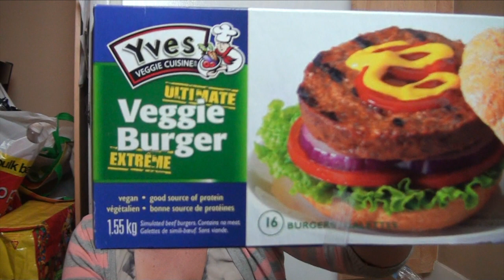Costco Haul with a steak eating dog! May 2014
Send me a card or postcard:

Christy Len
Victoria, BC
V8T5G2
Canada